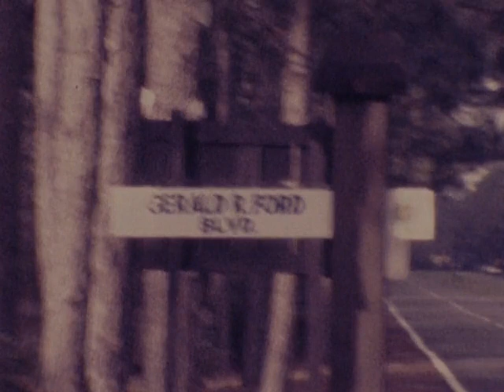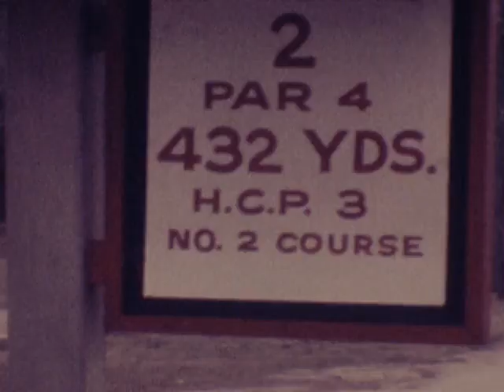Pinehurst Country Club 1975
A home movie of a visit by Dr. Wayne Shearer and son John Shearer of Chattanooga to play golf at Pinehurst Country Club in North Carolina and to visit the World Golf Hall of Fame in March 1975. Also playing with them was a college student from Notre Dame.